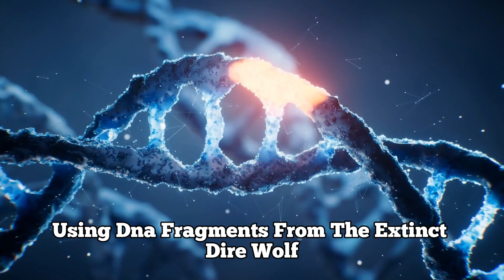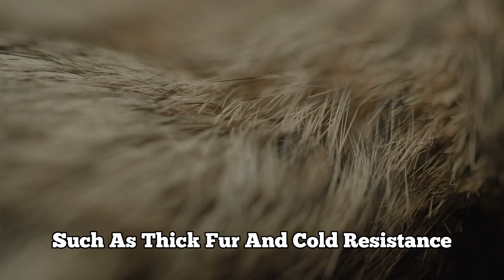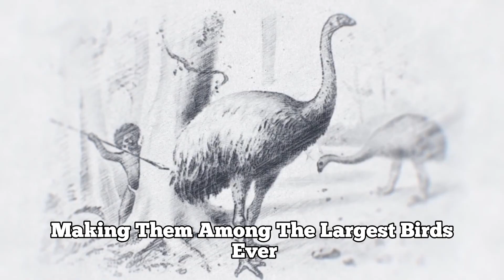From Mammoth to Dodo: 7 Extinct Animals Coming Back to Life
What if extinction wasn’t forever? Imagine a mammoth walking through Siberia again, a dodo roaming once more on Mauritius, or the fierce dire wolf returning to North America. Sounds like science fiction? It’s happening right now.

In this video, you’ll discover 7 fascinating animals that scientists are seriously working on reviving through de-extinction. Thanks to breakthroughs in genetics, DNA reconstruction, and biotechnology, the impossible is becoming possible. But one big question remains: should we really do it?

Featured animals in this video:
The Dire Wolf – the legendary Ice Age predator
The Woolly Mammoth – an icon of prehistory
The Dodo – a symbol of human impact
The Thylacine (Tasmanian Tiger) – a marsupial top predator
The Giant Moa – a 3-meter-tall flightless bird
The Aurochs – the ancestor of modern cattle
he Bucardo – the first animal ever cloned after extinction

👉 Explore how science is pushing boundaries, how ecosystems might be restored, and the ethical questions surrounding de-extinction.
What do you think? Should we bring these animals back, or let them rest in the past? Share your opinion in the comments!